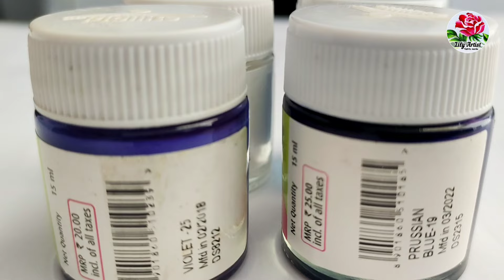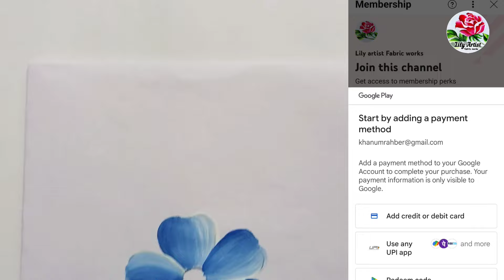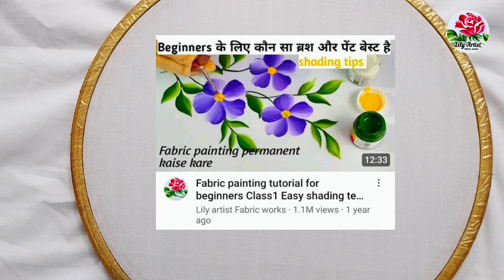Online Class 2 How to paint on cloth series 👩‍🎨 Fabric painting for beginners Day 2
Fabric painting for beginners class Day1 course double shading technique
One Stroke Effect

★Hi/ Hello,

Fabric painting on clothes. Please follow it step by step. I have used fevicryl acrylic colours in this video. I hope you will like this kind of step painting.

Meterial used:

1) cotton cloth
2) fevicryl acrylic colours
3) Wooden frame